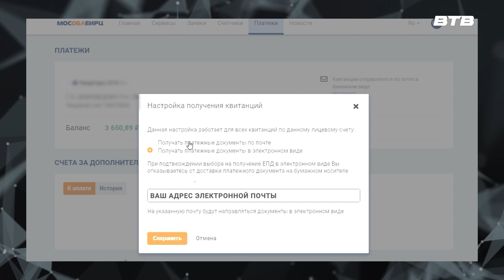НОВОСТИ ПОДМОСКОВЬЯ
МособлЕирц сообщает, что присоединяясь к проекту «Каждое дерево на счету» – жители Подмосковья получают единый платёжный документ в электронном виде. Переход на цифровые квитанции – экологическая инициатива российских энергосбытовых компаний и расчётных центров. Проект уже спас более 5 тысяч деревьев и предотвратил скопление свыше двух сотен тонн бумажного мусора.